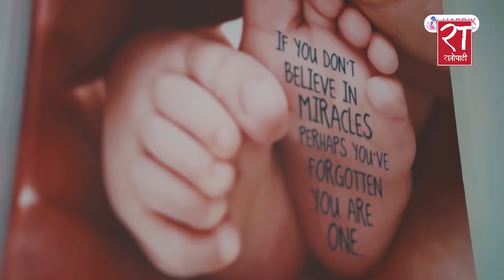गिरिबन्धुबारे ओलीले भने–बालेनलाई सोध्नुस्#